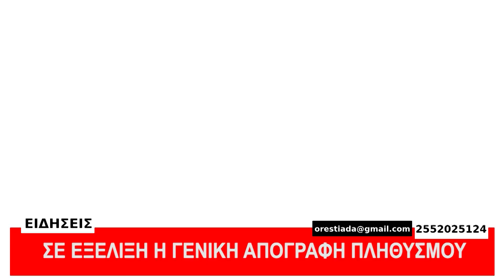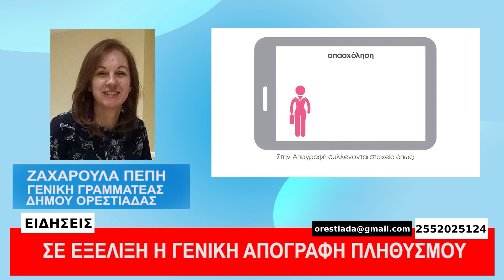ΚΕΝΤΡΙΚΟ ΔΕΛΤΙΟ 16-11-21